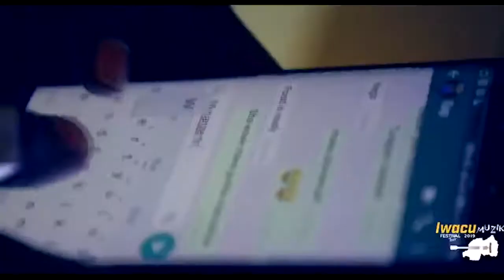BEST PERFORMANCE IWACU MUZIKA MUSANZE BY Ellion